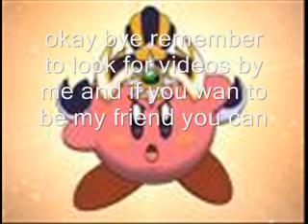Arrival of crash course Kirby!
just me getting started at youtube